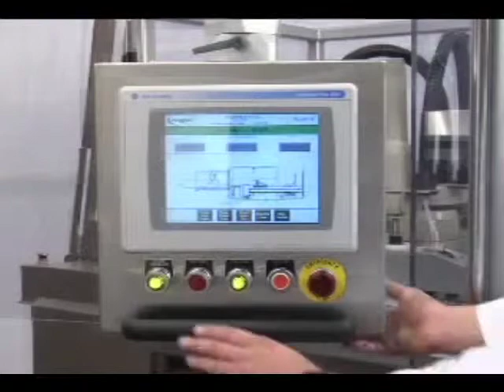MGS Stealth II Cartoner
The Stealth II continuous motion cartoner, using a rotary arm, dispenses flattened cardboard cartons before erecting them and filling them with a a variety of different products. The unit can operate continuously with human labour, increasing output significantly.

Other solutions that Impact Automation can provide include:

Fruit & vegetable counting, sorting, bagging, netting punneting and packaging machinery
Dessicant inserters
Card Affixers
Friction Feeders
Denesters
Pharmaceutical Outserters
Pharmaceutical Cartoners
Soaker Pad Inserters
Tablet Counters
Clamshell Filling
Case Packing Equipment
Unscrambling Tables
Bowl Feeders
Automation Consulting Services

Impact Automation Solutions P/L (Australia and NZ)
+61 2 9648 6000